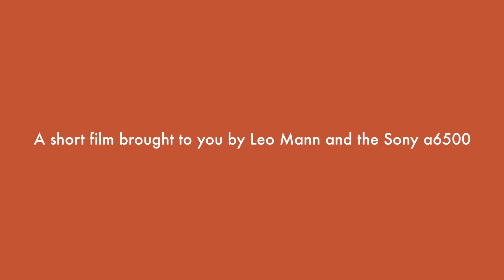BLUE HARVEST a short film by Leo Mann and the Sony a6500